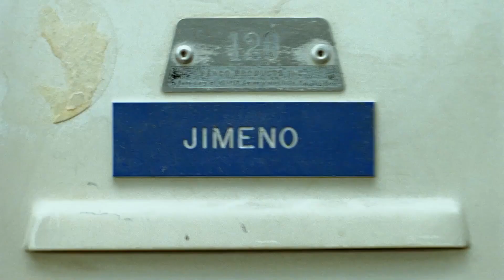Всесвітній торговий центр - Фільм. Дивись на Megogo.net нові фільми, серіали. Трейлер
MEGOGO.NET – легальний онлайн-кінотеатр. Тисячі фільмів безкоштовно онлайн.

MEGOGO - зручний відеосервіс для перегляду ексклюзивних онлайн-трансляцій музичних та спортивних подій, фільмів, інтерактивних каналів та ТБ.